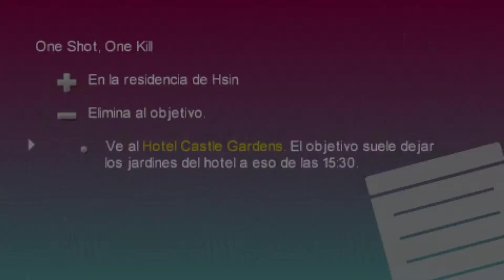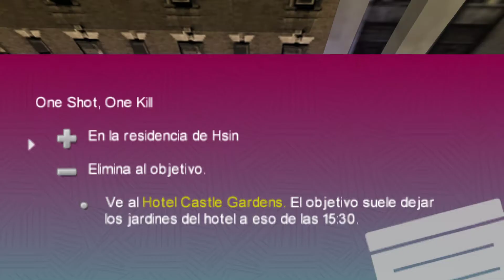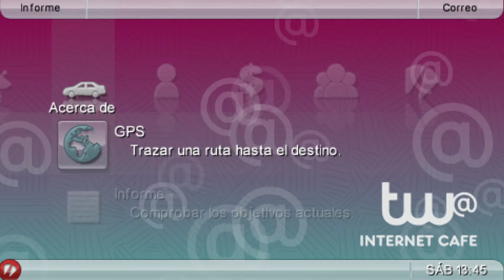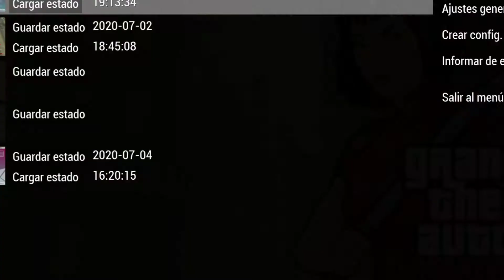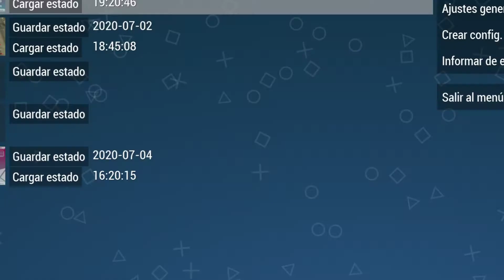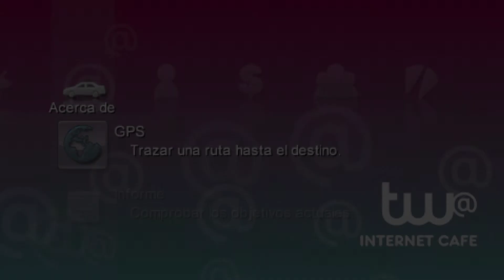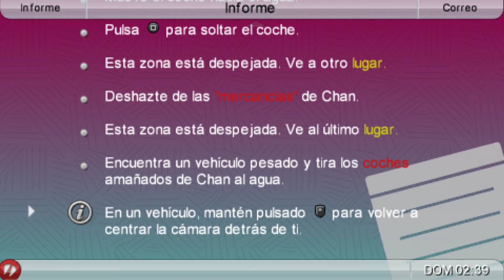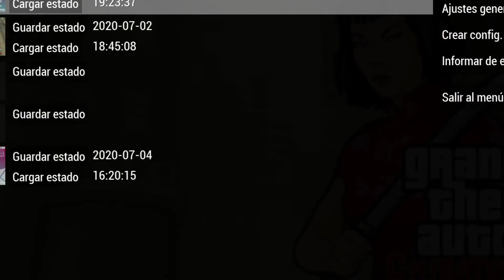8 🔞 GrandTheftAuto Chinatown Wars • Let's PLay • The Offshore Offload